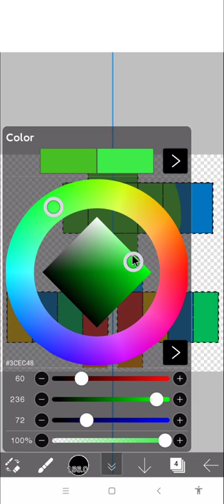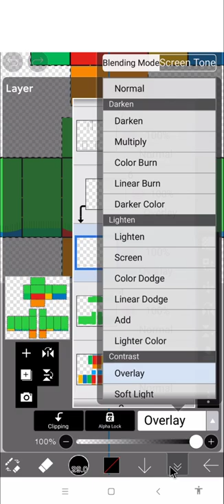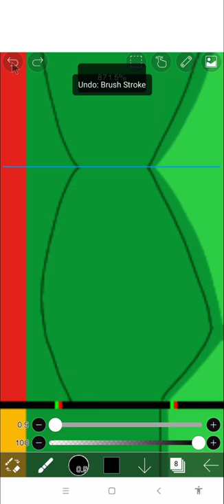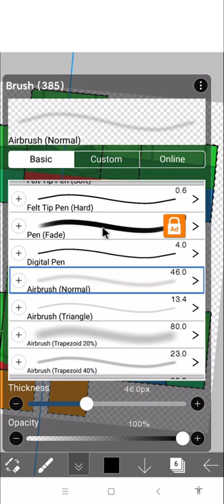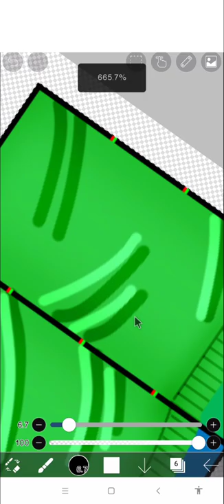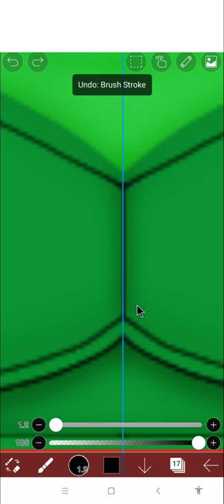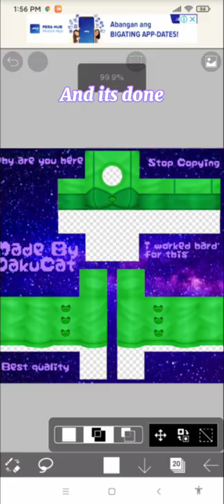Clothing Speed Design: Green Frog Shirt-Roblox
Hi there! In this video I made a green long sleeves w Green Tank top or idk what you call it

Also heres my Roblox Group!

Roblox, shirt, clothing, pants outfit, designing, speed design, drawing, art, green